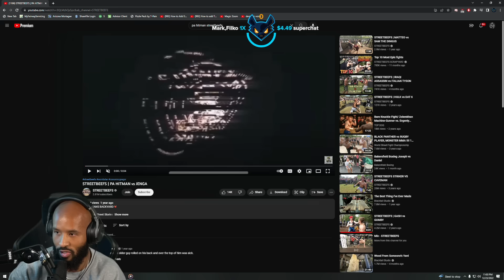Jenga vs PA Hitman BJJ Blackbelt!! SB REACTION!!!